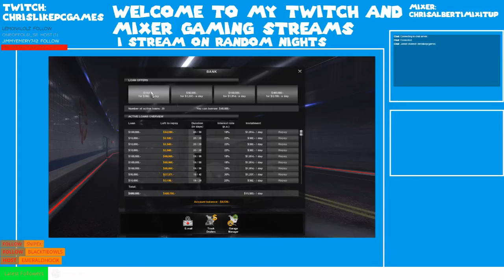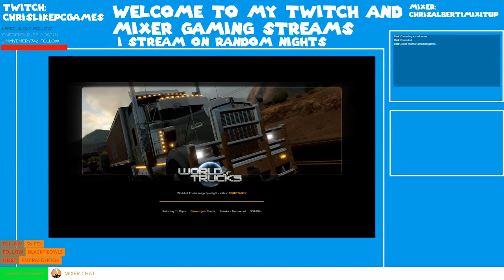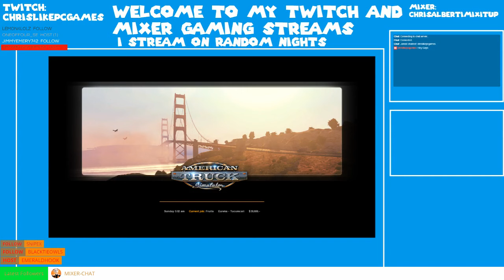Trying out New Mexico DLC in ATS